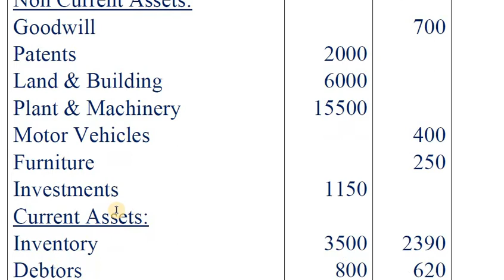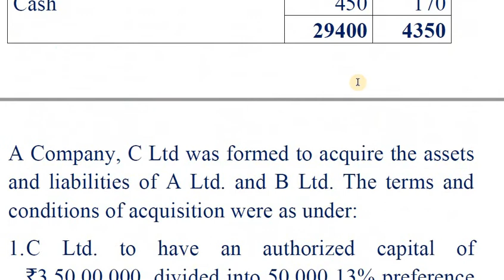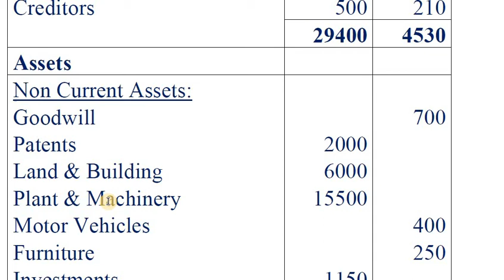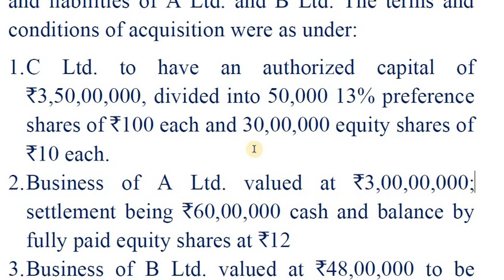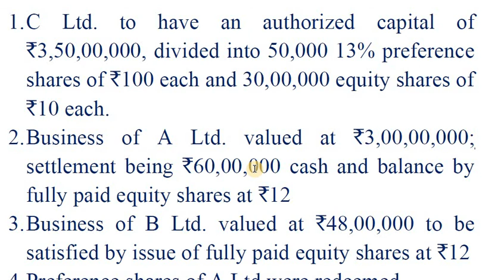Amalgamation 1 1